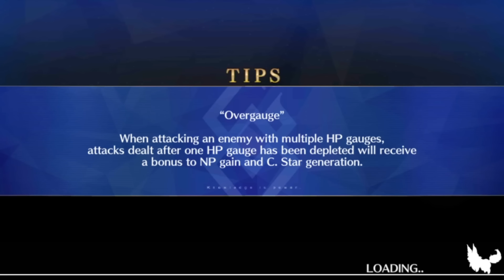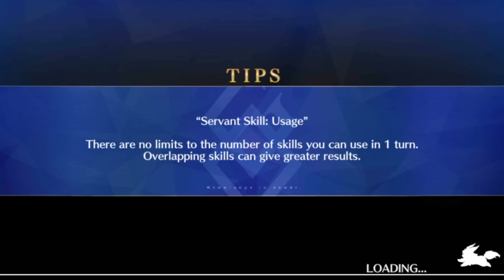Koyanskaya of Light Returns [Fate/Grand Order]